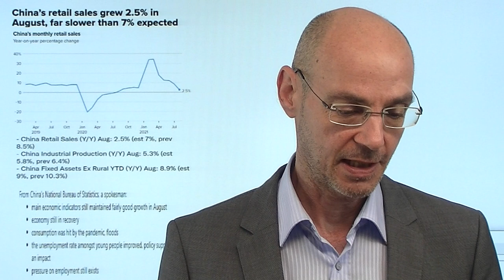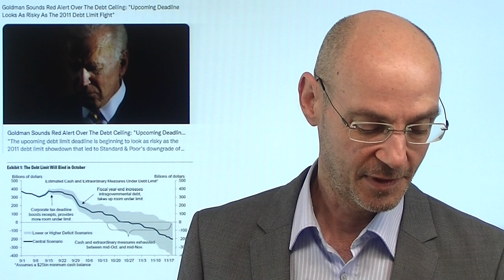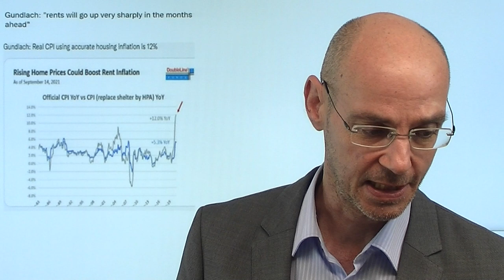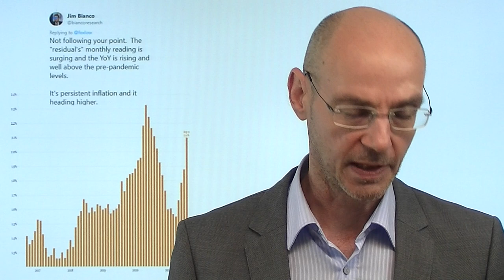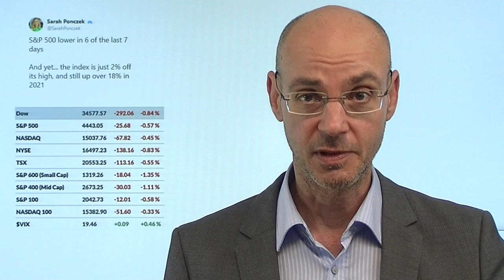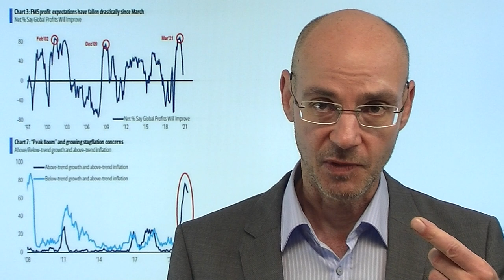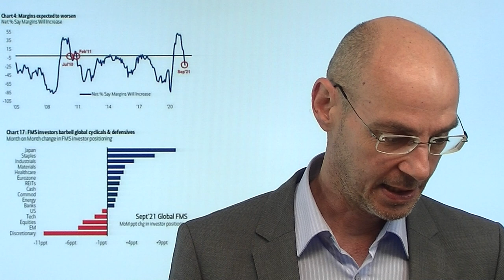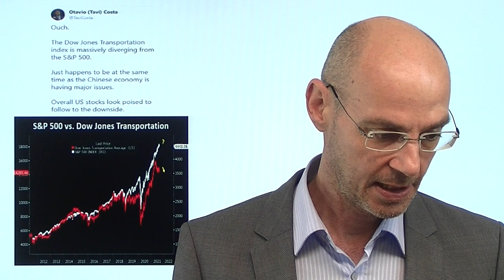China und der kalte Wind der Stagflation! Videoausblick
Hinweis aus Video auf Artikel: "Wahlkampf zur Bundestagswahl: Verdeckte Botschaften der Parteien"

Heute wieder sehr schwache Daten aus China, vor allem die Einzelhandelsumsätzer weiter unter den Erwartungen. Für den Westen bedeutet die Abschwächung in China, dass die Konjunktur deutlich an Fahrt verlieren wird, während die Lieferketten-Probleme und Faktoren wie steigende Energiepreise (Europa) und steigende Mieten (USA) die Inflation weiter steigen lassen. In der Summe bedeutet das: die Stagflation wird immer wahrscheinlicher! Der Leitindex der Wall Street, der S&P 500, nun in sechs der letzten sieben Handelstage mit Verlusten - die Sorgen wachsen, dass sich die Margen der Firmen deutlich verschlechtern werden und damit die aktuellen Kusniveaus zu teuer sind!